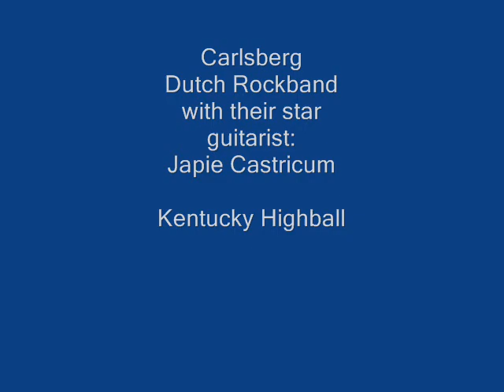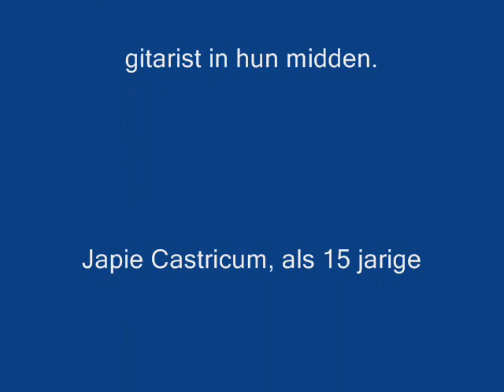Carlsberg "Kentucky Highball"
Japie Castricum, guitarist of Carlsberg is in need of help! You can hear him on the LP Carlsberg Live! A great talent - at the age of 15 he played in Bintangs, the eldest still playing rockband in Holland. Search for Bintangs dot nl for more info about Bintangs, Carlsberg and Japie Castricum.